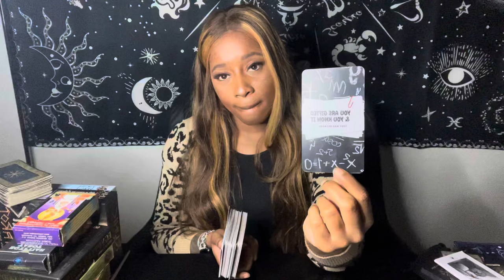WHY ARE THEY MAD? “ BECAUSE YOU ARE THE CHOSEN PHOENIX THAT HAS DIVINELY RISEN” …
👑: KRISLUXXEE EMPRESS, LLC.

👩‍💻 PERSONAL READINGS | ETA 48 HOURS
- QUICKES : $22.22 ( PER QUESTION)
- GENERAL: $66.66
- ASTROLOGY BIRTHCHART INTERPRETATION : $111.11
( NATAL, PROGRESSIVE, SOLAR RETURN)

🚨 SERIOUS  INQUIRIES ONLY | THANK YOU !